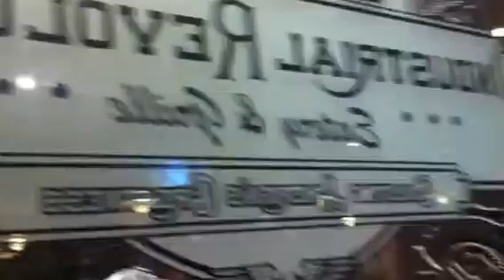Industrial Revolution Burgers | Valparaiso, IN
2013/01/14 - Pilot video for "Best Blue Cheese Burger in Valparaiso." Kevin Gould gives his first impressions of Industrial Revolution's Blue Cheese Burger. Straight off the menu.